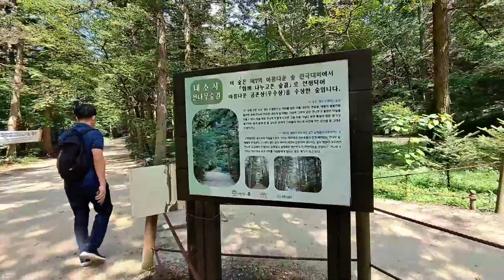부안 변산반도 여행 / 격포 해수욕장&채석강 / 격포해수욕장 송림에서 차박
변산반도 국립공원 여행가서 차박지 찾다가 날샐 뻔 했어요
내소사 근처는 너무 적막하고 직소폭포 주차장은 외져서 조용해서 좋지만 무서워서 패스~
결국 격포해수욕장으로 네비 찍어 가서 격포해수욕장 주차장에서 차박함